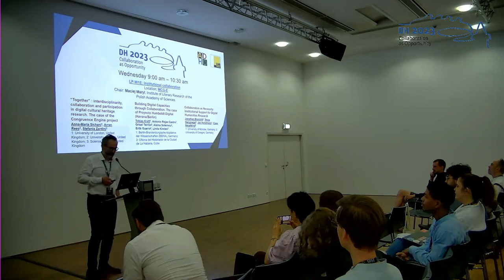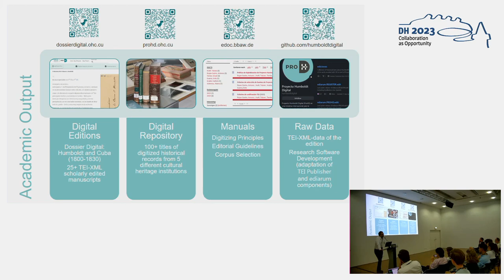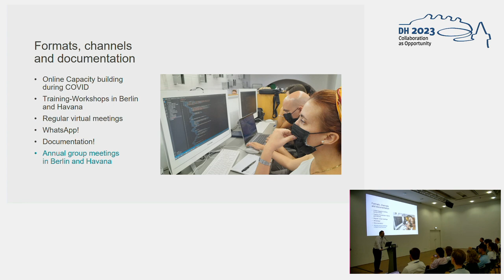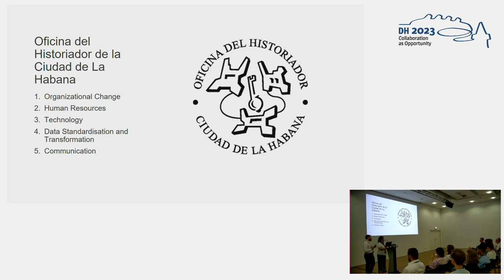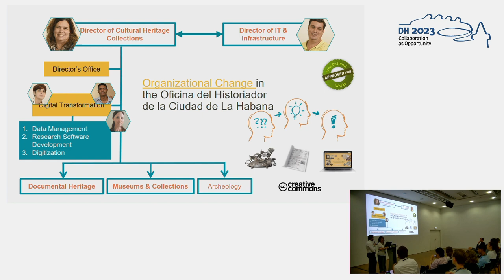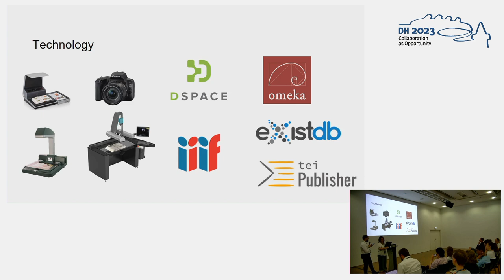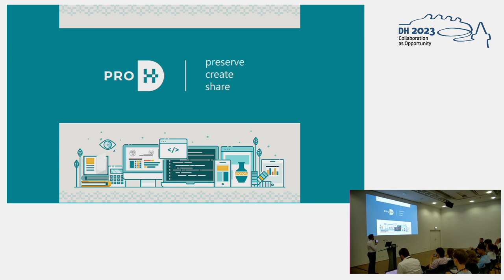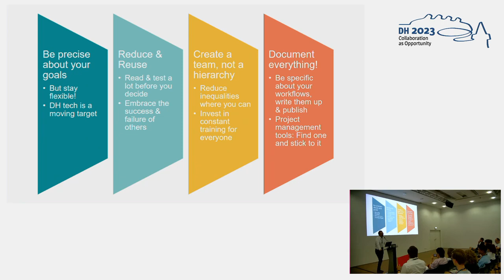Building Digital Capacities through Collaboration. The case of Proyecto Humboldt Digital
This video features the presentation "Building Digital Capacities through Collaboration. The case of Proyecto Humboldt Digital (Havana/Berlin)" by Tobias Kraft, Antonio Rojas Castro, Grisel Terrón, Alaina Solernou, Eritk Guerra and Linda Kirsten, presented at the ADHO Digital Humanities Conference 2023 (DH2023) in Graz, which was hosted by the Department of Digital Humanities (formerly ZIM) of the University Graz.